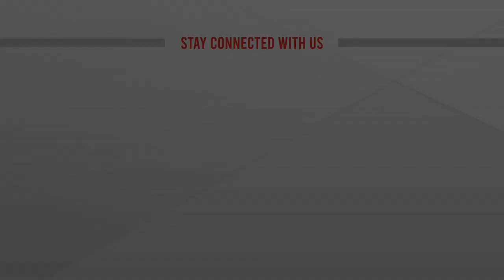কেন প্রাণ দিতে হলো এমপি লিটনকে? Dhaka News | Manjurul Islam Liton | RAB | ATN News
কেন প্রাণ দিতে হলো এমপি লিটনকে?  Dhaka News | Manjurul Islam Liton | RAB | ATN News | bangla news |  bangladesh news | latest bangla  news | latest news | top bangla news